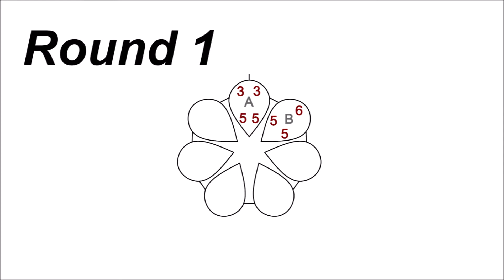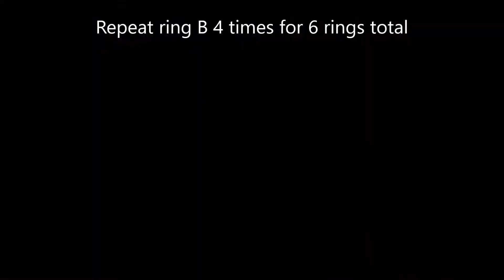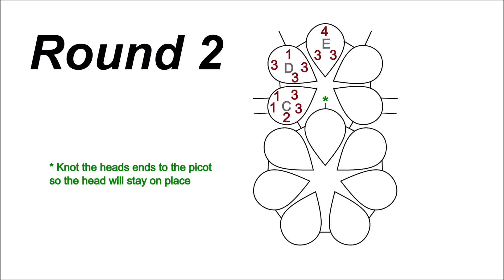Big cat tatting tutorial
How to tat with thick macrame yarn. You'll need to know basics of shuttle tatting as I don't explain everything throughout. You'll need yarn, safety pin, scissors, and a big crochet hook. This cat only uses rings, so it's fairly easy to make. The yarn I used is 5mm thick and it's recommend for 7-10mm crochet hook.

My Etsy